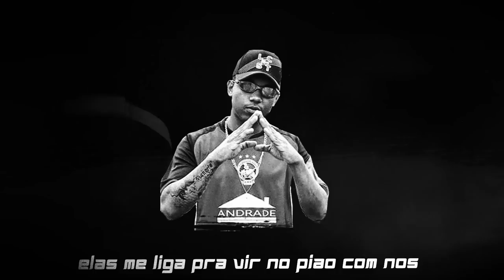MC Lukas da VM - Capacitado (DJ Guil Beats) Lançamento 2019 - Com a Letra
Contato pra Lyric/Postagem (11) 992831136 WHATSAPP

Letra : MC Lukas da VM - Capacitado

To no toque sou capacitado
esmerilhando a meiota na quebra
esquecer o sofrimento
melhores  momentos pra nossa favela

ficar de k.o, mudar de ideia
perreco não me interessa
buscando meus objetivos
fazer a diferença nessa merda

to de uma cota então não vem pa
no giro louco, louco pra encontrar
aquela que negou sorriso
vai me ver passando de horneteira

de bombeta e 24k, cordão, relógio e dedeira
pergunta pra ela
quem é os moleques que ela deseja
pergunta pra ela
se ela não quer andar de naveira

elas me liga pra vir no pião com nos
mas os verdadeiros eu nao deixo na voz
irmão por irmao e só Deus por nos
olha os moleques na pista veloz